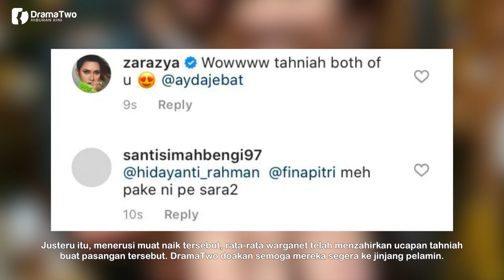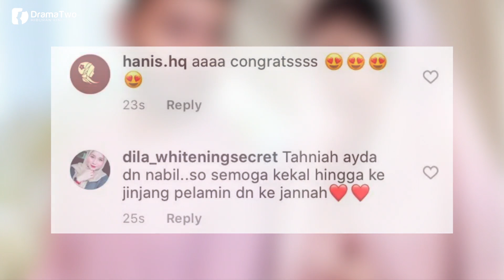LIHAT! Ayda Jebat Rasmi Bertunang Secara 'Online' Dengan Nabil Mahir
Sebentar tadi, pelakon popular Ayda Jebat telah memaklumkan bahawa dirinya sudah bertunang dengan teman lelakinya iaitu Nabil Mahir secara atas talian.